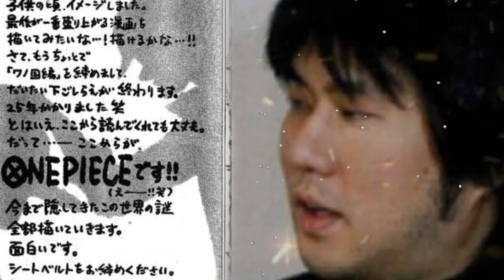Perang Besar Akan Segera Dimulai - One Piece 1054 (Spoiler)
Terimakasih dan selamat berlayar!